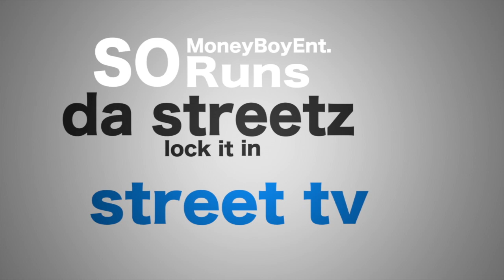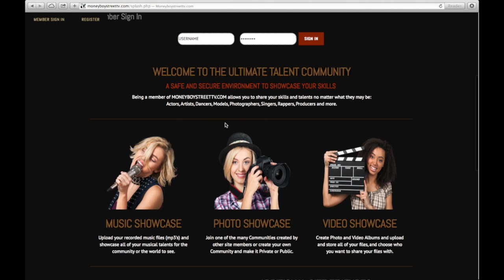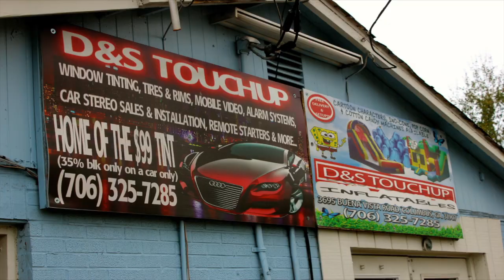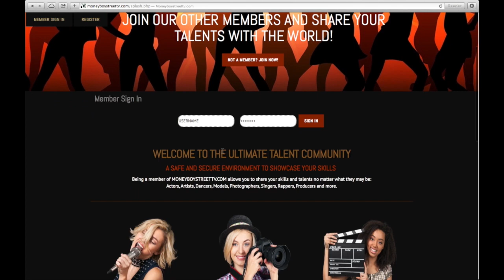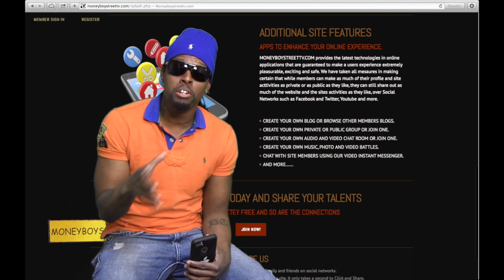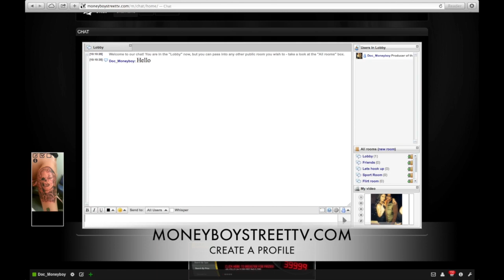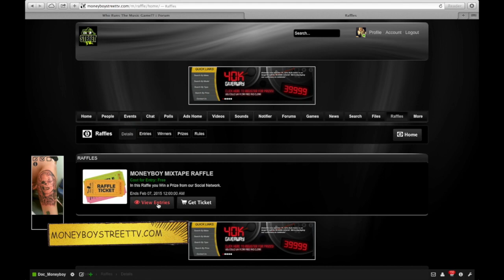Street Tv Cw 2015 1st Episode Create a Profile @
This video is about Street Tv Cw 2015 Episode